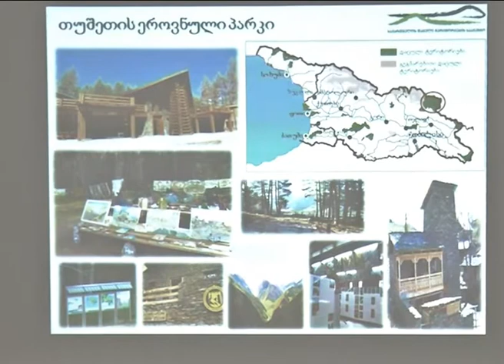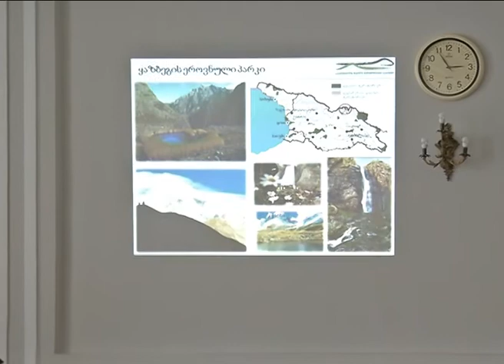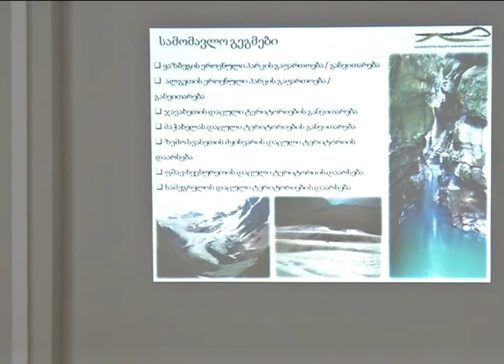Rati Japaridze-"Protected Areas"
საქართველოს საგარეო საქმეთა სამინისტროში საზღვარგარეთ საქართველოს ელჩების მეუღლეებისთვის გამართული პროგრამის ფარგლებში ჩატარებული ლექცია